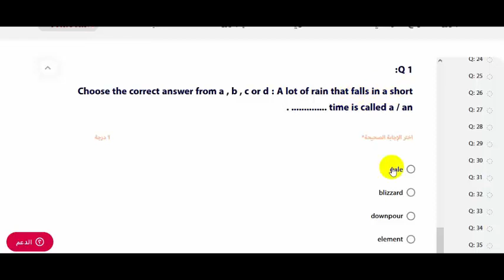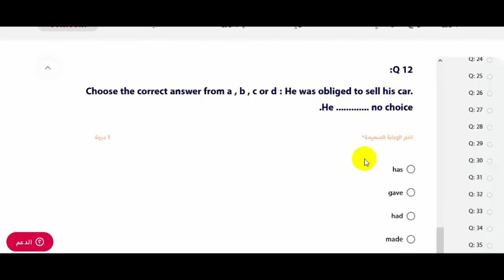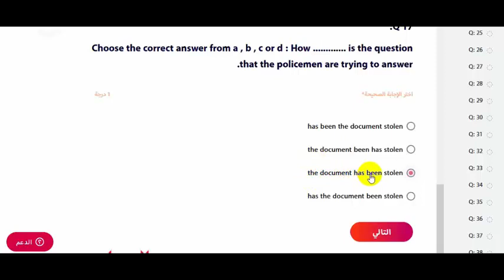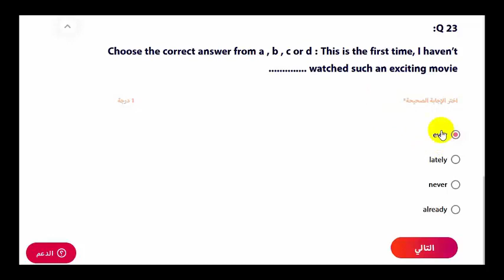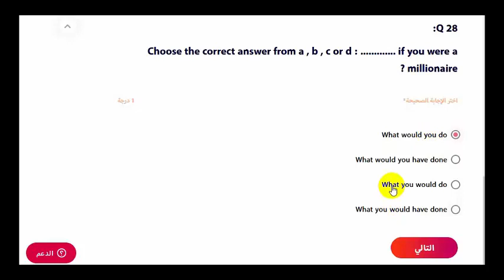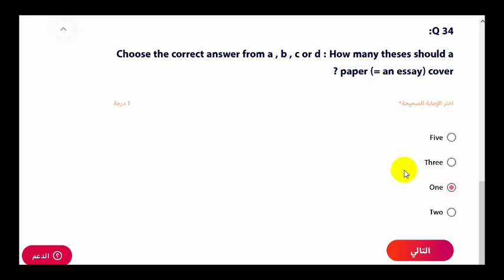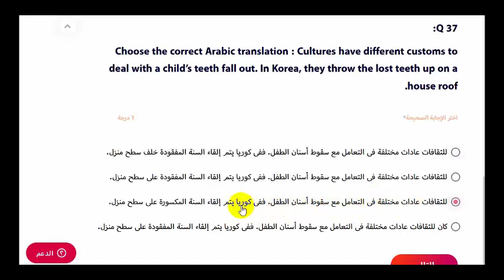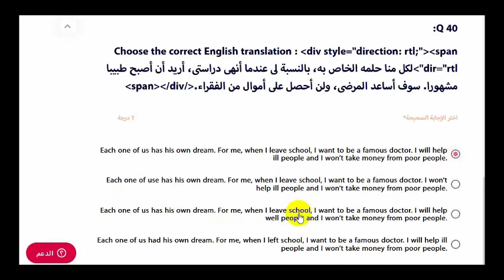النموذج الاسترشادي الثاني |حصص مصر| نماذج الوزارة